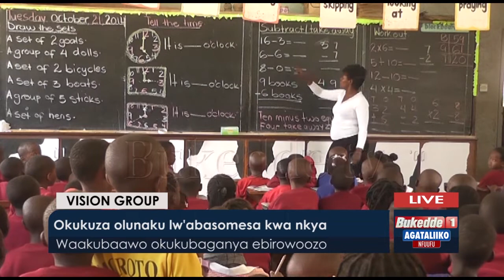Agataliikonfuufu: Okukuza olunaku lw'abasomesa kwa nkya. Waakubaawo okukubaganya ebirowoozo.